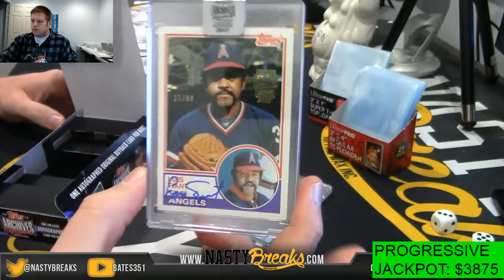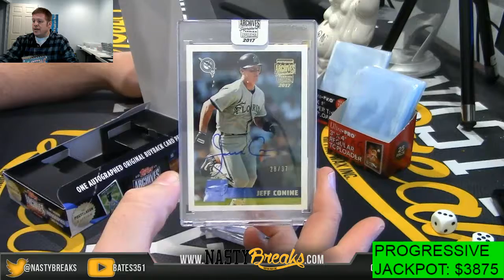11 26 17 2017 Topps Archives Post Season 6 Box Break Hager